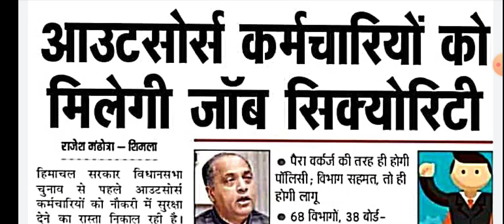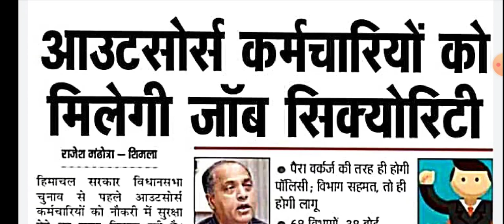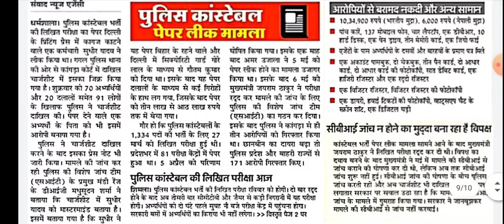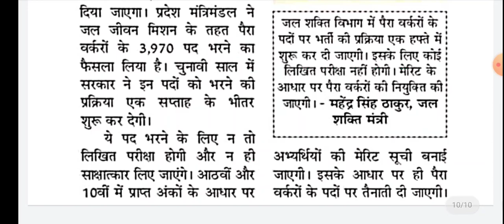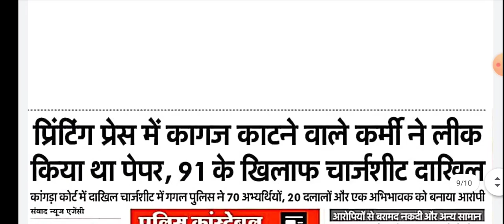Jal Shakti Vibhaag Recruitment - 4000 Vacancies | Panchayat Sachiv Typing Test Update